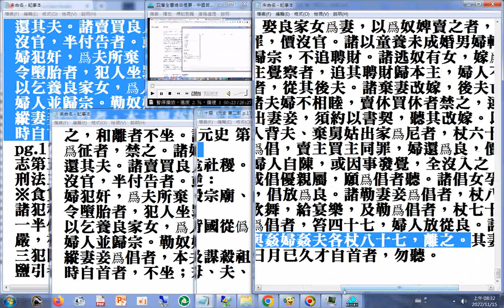元史 第二部 志第五十一 刑法二※職制下(...縱妻妾爲倡者，本夫與姦婦姦夫各杖八十七，離之。)